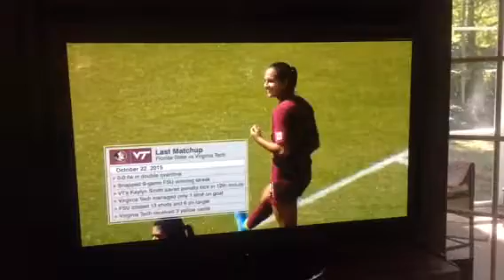Blayne Fink-ACC/ESPN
VTWS vs FSU